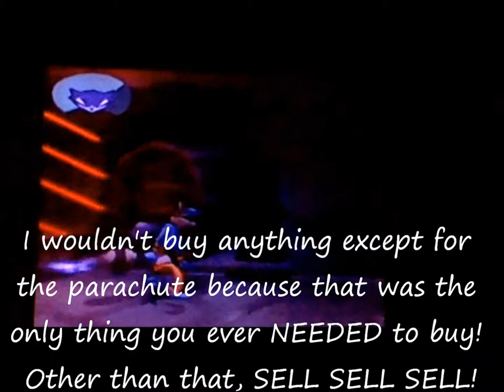Gameboys Play: "Dante's Ruining My Childhood" Sly 2 Pt. 2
Dante... dammit.